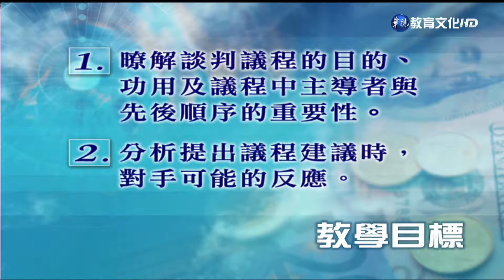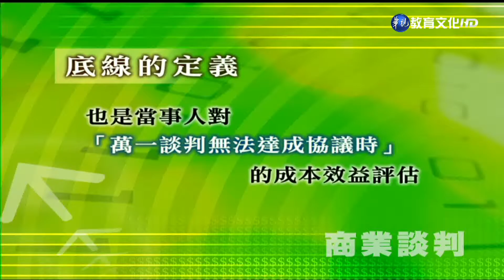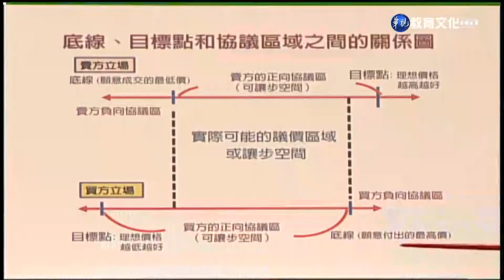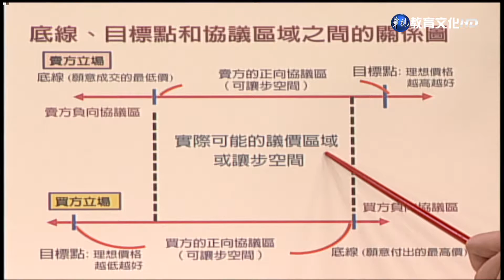商業談判（學院） 第9講